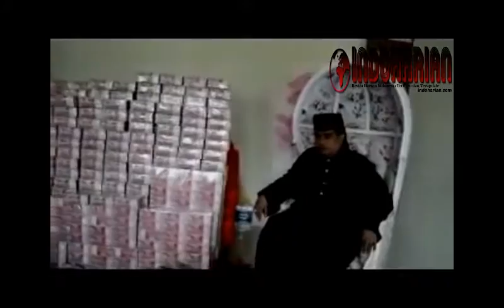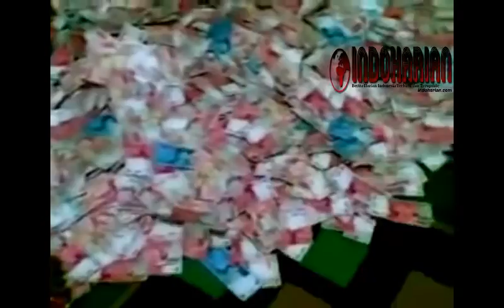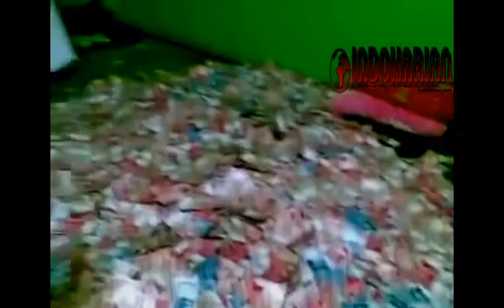Kasus Penggandaan Uang Dimas Kanjeng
Dimas Kanjeng
Taat Pribadi
Penggandaan Uang Dimas Kanjeng
Kasus Penipuan penggandaan uang